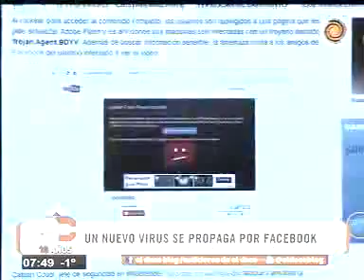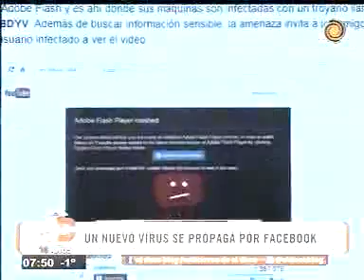Facebook: Te hacen creer que es un video erótico, pero es UN VIRUS.